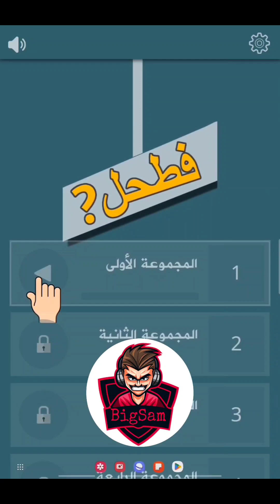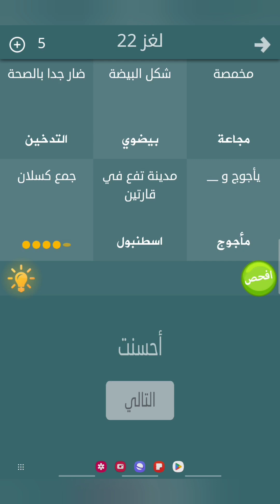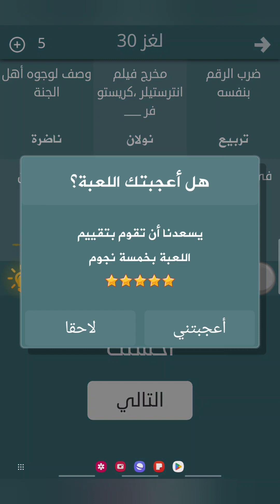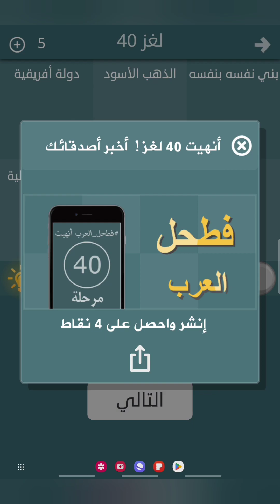حل لعبة فطحل العرب - المجموعة الثانية من لغز 21 إلى 40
فطحل العرب - لعبة معلومات عامة

لعبة كلمات و الغاز ستسليك وتفيدك في نفس الوقت، لكثرة المعلومات الشيقة والجميلة، بعض ألمعلومات كلنا يعرفها منذ أيام المدرسة ولكن غطاها الغبار وبعض المعلومات تحتاج للتفكير والتحليل وبعضها معلومات ظريفة وأخرى علمية

لعبة كلمات ستجعلك تفكر وتستخدم عقلك وذاكرتك ... نضمن لكم الفائدة والمتعة والتسلية

كل لغز عبارة عن ست أسئلة. الإجابات تظهر أمامك لكنها على صورة مقاطع وعليك ملائمتها وبناء الأجوبة
إبدأ كل لغز بحل أسهل سؤال فيه. يكفي كلام .. هيا إنطلق وأقضي وقتا ممتعا

ابدا رحلة التحدي والمتعة والترفيه والمعرفة

إذا كنت تحب مسابقات المعلومات أو سؤال وجواب والتحدي أو ألعاب الكلمات المتقاطعة فأنك ستدمن هذه اللعبة لأنها ببساطة أفضل ... خليك فطحل !
كل ما عليك فعله هو ترتيب مقاطع الكلمات  لكشف الكلمات المفقودة
إذا كنت تحب أن تثقف نفسك وحل الألغاز والأحاجي، فإنك ستجد في هذه اللعبة: ثقافة إسلامية، حكم وأمثال، أقوال مشهورة، اختبار ذكاء والمزيد

اللعبة مبسطة وتلائم جميع المستويات، ولكنها حتما ستزيد من معلوماتك وتحسن ذاكرتك. لعبة معلومات عامة بفكرة جديدة وجميلة